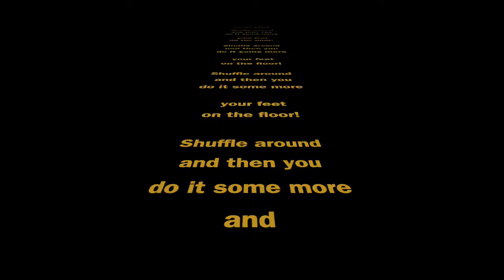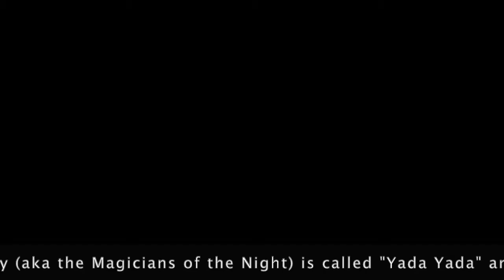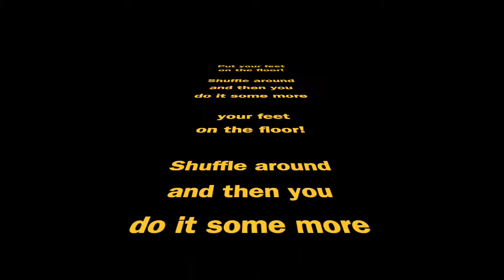Lyric Video Feet on the Floor by Sherlock and McGarey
Behold a jewel that has been hiding within the realms unseen. A whisper in the highest stratosphere of consciousness. Feet on the floor.

The new album by Sherlock and McGarey (aka the Magicians of the Night) is called "Yada Yada" and has 9 new original songs that we are proud of and will be released on October 1 2021 on iTunes, Spotify, Youtube, and anywhere else you find great music.

Also if you haven't heard the EP we released in August yet check that out too. It is called Magicians of the Night and contains 5 original tracks by Sherlock and McGarey!